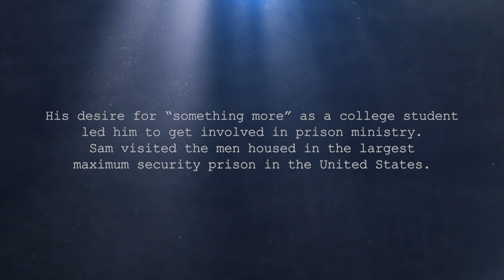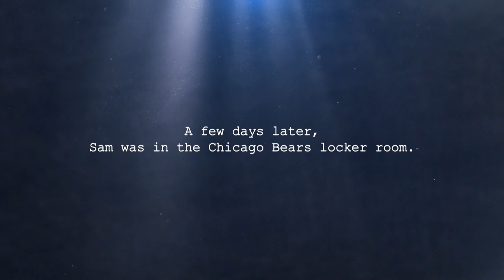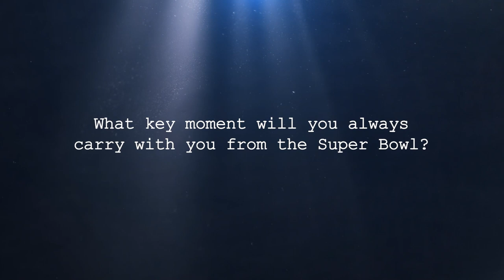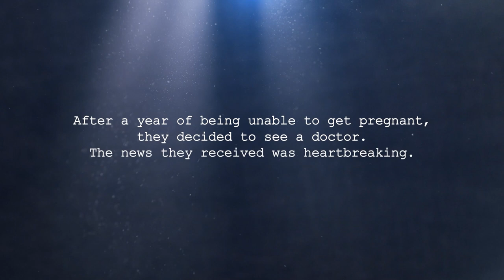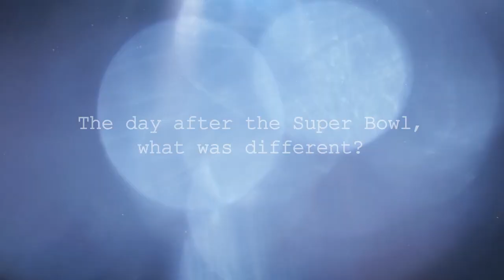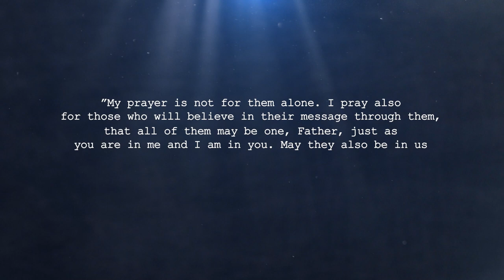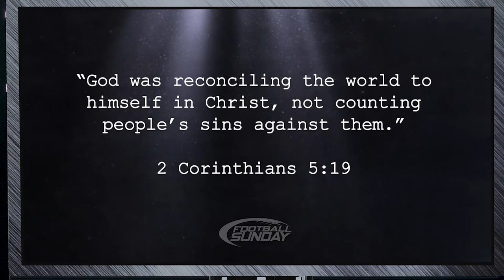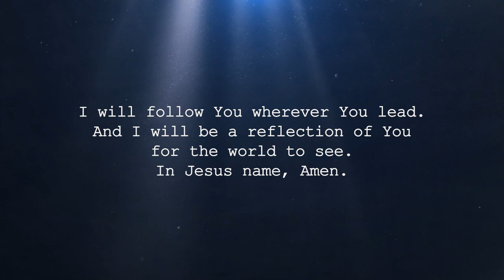Football Sunday 2021 - "Unshaken" (FULL LENGTH FILM)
Hosted by Benjamin Watson and Tony Dungy, Football Sunday 2021's full length film features stories from current and former NFL players Carson Wentz, Brandin Cooks and Sam Acho.

"I have set the Lord continually before me; because He is at my right hand, I will not be shaken." -  PSALM 16:8